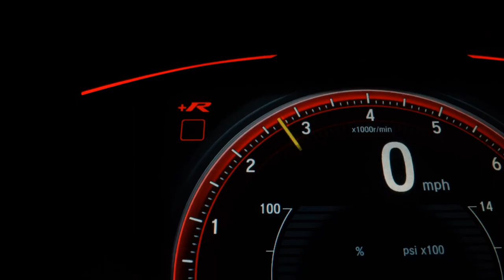VOLVO XC40 - 2019 - São Paulo/SP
*Consulte condições.

Dados do Veículo
Veículo: VOLVO / XC40 2.0 T5 MOMENTUM AWD
Ano: 2018/2019
Combustível: GASOLINA
Portas: 4 PORTAS
Câmbio: Automático
Cor: PRETA
KM: 44.489

✅ Air Bag
✅ Alarme
✅ Ar Condicionado
✅ Ar Quente
✅ Desembaçador Traseiro
✅ Direção Hidráulica
✅ Disqueteira
✅ DVD Player
✅ Encosto de Cabeça Traseiro
✅ Farol Xenônio
✅ Freio ABS
✅ GPS
✅ Retrovisor Fotocrômico
✅ Retrovisores Elétricos
✅ Travas Elétricas
✅ Vidros Elétricos
✅ Volante com Regulagem de Altura
✅ Limpador Traseiro
✅ Kit Multimídia
✅ Trio Elétrico
✅ Piloto Automático
✅ Farol de Neblina
✅ Entrada USB
✅ Aerofólio
✅ Bluetooth
✅ Porta Copos
✅ Trava Elétrica Central
✅ Bancos Elétricos
✅ Câmera de Ré
✅ Direção Elétrica
✅ Câmbio no Volante (Borboleta)
✅ Ar Digital
✅ Sistema ISOFIX
✅ Start-Stop
✅ Retrovisor Retrátil